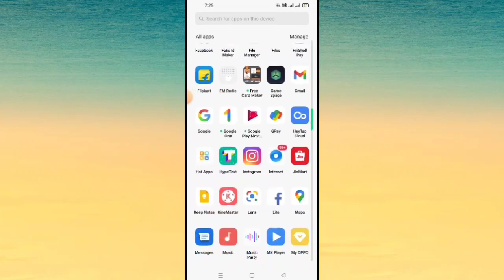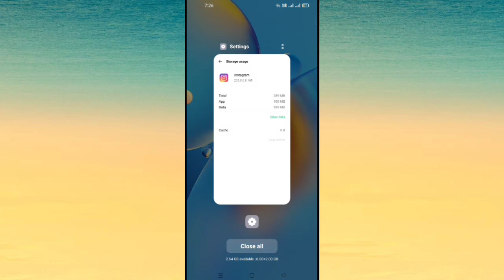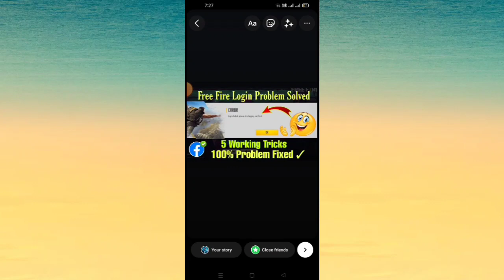Instagram Music No Results Found Problem | No Result Found Instagram Story | Fix No Results Found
Hello guys es video me aapko btaunga ki agar aapke instgram story music par No Result Found Problem dikha raha hai to is problem ko kaise solve kar sakte hai

Your Quaries:-

no results found on instagram

instagram music no result found problem fix 2022

no results found problem Instgram Solve

instagram no results found problem solve

no results found problem ko thik kaise kare

instagram no results found problem

how to fix no result found

instagram story music not showing

instagram story showing no results found

instagram no results found

Instagram story music problem

story music not showing problem solve